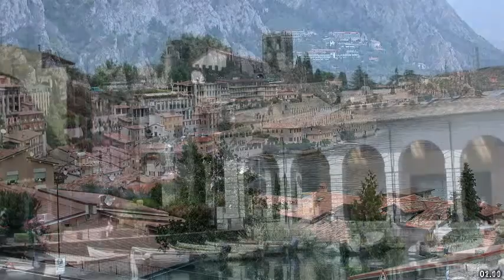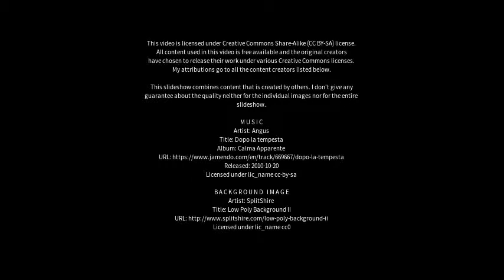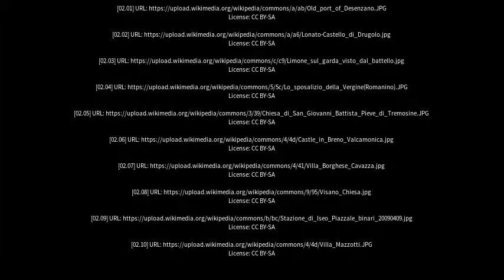Best places to visit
Best places to visit - Gardone Val Trompia (Italy) Best places to visit - Slideshows from all over the world - City trips, nature pictures, etc.